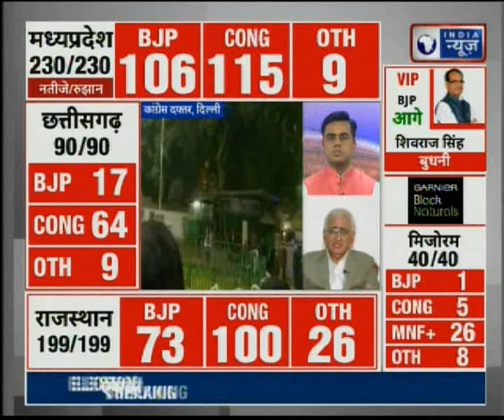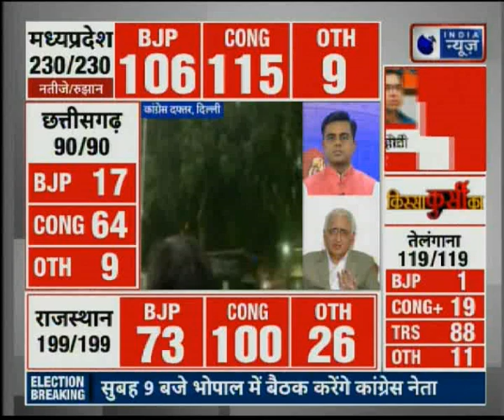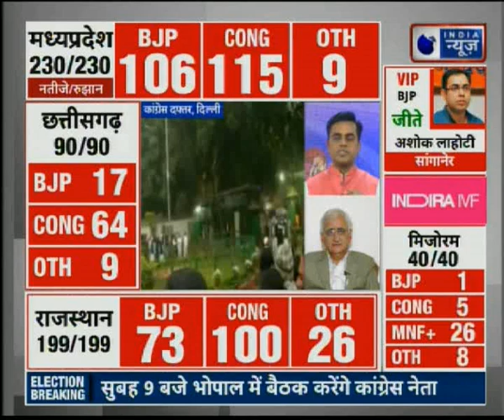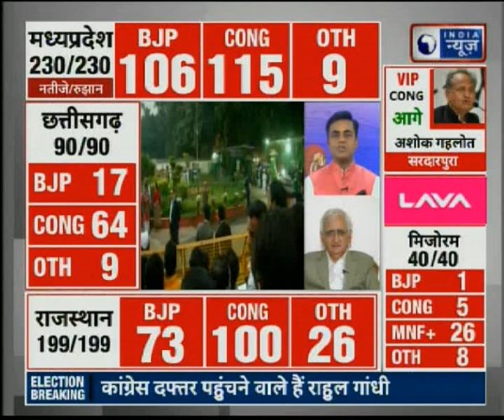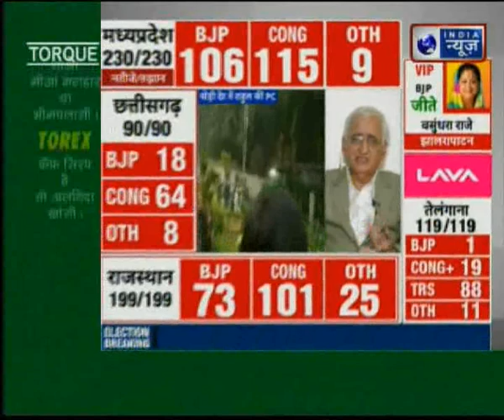Salman Khurshid on Election 2018 Results: 2019 के लिए गठबंधन पर मंथन चल रहा है, जल्द ही सब सामनेआएगा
Election 2018 Results: Live TV, MP Live news, live election results, Madhya Pradesh election results 2018, Telangana, Mizoram, MP election Results live 2018, Rajasthan election results, Chhattisgarh election results 2018, MP Election Results LIVE Updates, MP Election Latest News, Madhya Pradesh election 2018 results live updates, विधान सभा चुनाव 2018 परिणाम, चुनाव 2018 परिणाम लाइव, मध्य प्रदेश चुनाव लाइव अपडेट